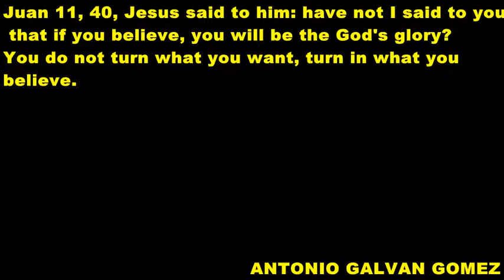joe frazier highlights 2016